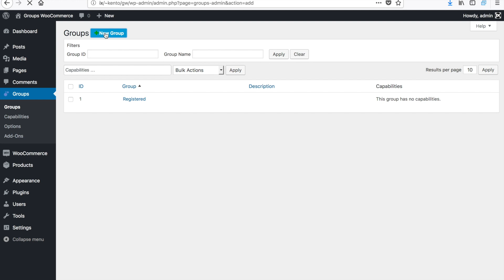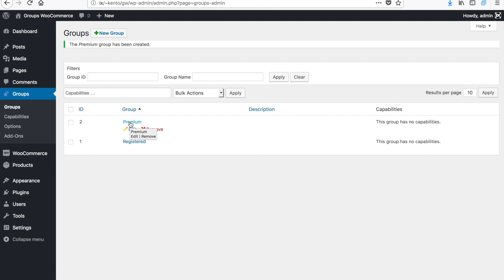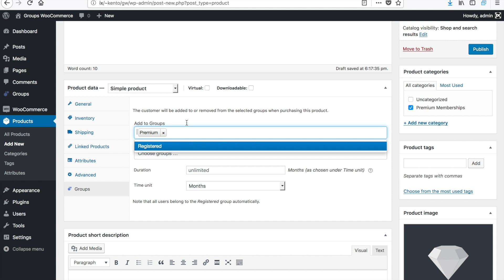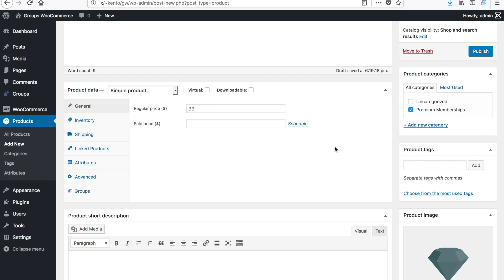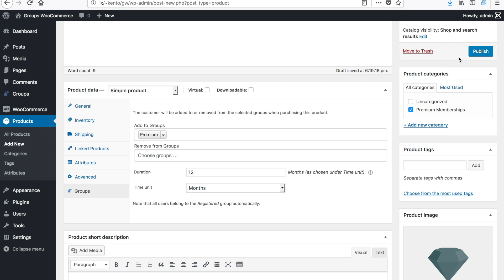How to create Membership Products with Groups and WooCommerce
Selling memberships with Groups and WooCommerce is really easy.

In this short video you will learn how to create membership products with Groups and WooCommerce.

First we will create a Premium group - we will then use it to create products that sell memberships for it.
Such groups are used to control access to restricted resources which only members should be able to access.

We will set up two membership products, first a product that creates an unlimited or "lifetime" membership to the Premium group.
The second product will grant access to the Premium group during a period of 12 months.